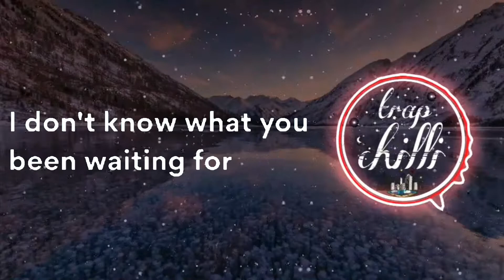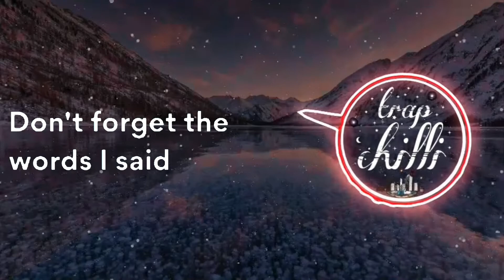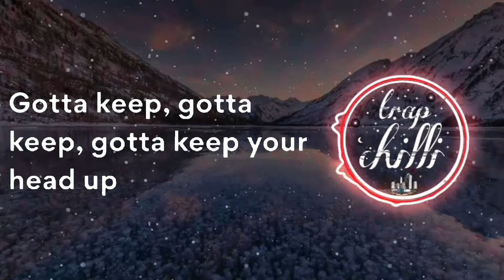Khalid, Disclosure - Know Your Worth (Lyrics)